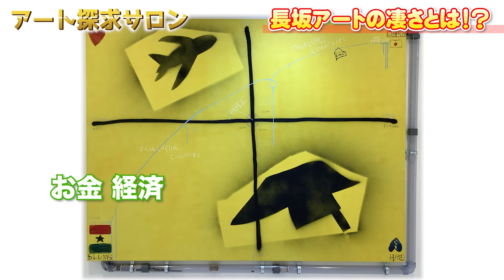世界が注目するアーティスト！長坂真護SP対談～後編～